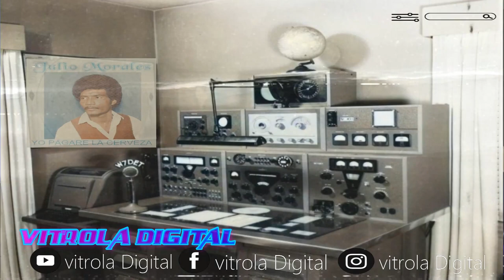julio morales - AMOR AMOR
¡Bienvenidos al canal de Julio Morales! Disfruta de la pasión y el sentimiento de la bachata de amargue en cada una de sus interpretaciones. Julio Morales, con su voz única y emotiva, nos lleva a través de historias de amor y desamor con su estilo inconfundible. No te pierdas la oportunidad de escuchar a este talentoso cantante que ha conquistado corazones con su música.